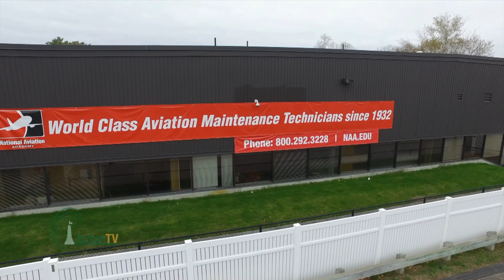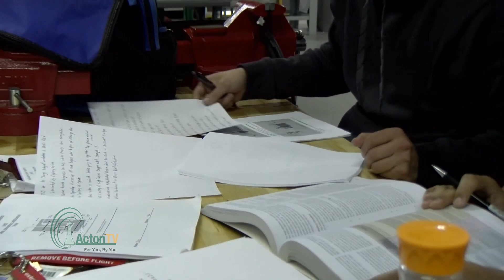Business Matters Episode 18 May 2017 NAA